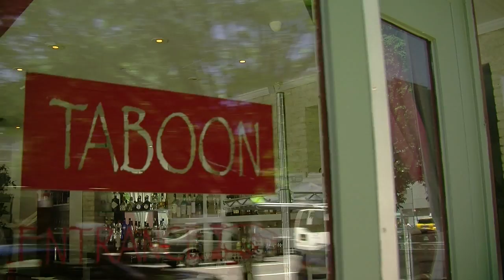Tania at Taboon NYC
See why Milano Green's clean, crisp taste makes it the vodka of choice with some of the best bartenders and restaurants Vodkasnob.